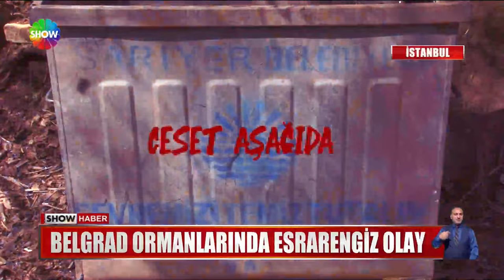Belgrad ormanlarında esrarengiz olay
İSTANBUL POLİSİ, BELGRAD ORMANLARINDA YAŞANAN ESRARENGİZ OLAYI ARAŞTIRIYOR... BİR ÇÖP KONTEYNERİNİN ÜZERİNDE 'CESET AŞAĞIDA' NOTU BULUNDU... POLİS ORMANI ARAMAYA BAŞLADI... NOT DOĞRU ÇIKTI, KOYTEYNERİNİN AŞAĞISINDA BİR ERKEK CESEDİNE ULAŞILDI.